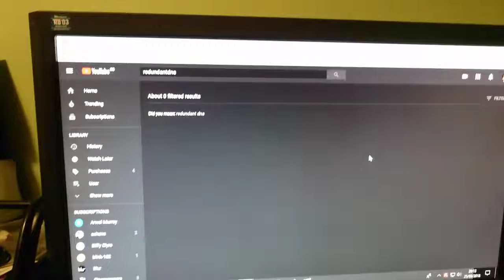WE WON!!!!!!!!!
RedundantDNA deleted his channel after being exposed